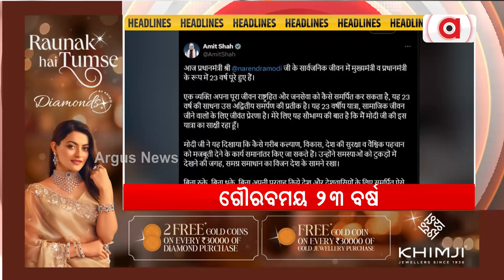Headlines @9PM | ଆସନ୍ତାକାଲି ଜମ୍ମୁ ହରିୟାଣା ରେଜଲ୍ଟ | 10 Oct 2024 | Argus News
+ ଗୌରବମୟ 23 ବର୍ଷ
+ ଆସନ୍ତାକାଲି ଜମ୍ମୁ ହରିୟାଣା ରେଜଲ୍ଟ
+ ପୂରିଲା ବର୍ଷେ; ଆଗକୁ ଆହୁରି ସାଂଘାତିକ
+ କୋଲକାତା ମାମଲା - ସିବିଆଇର ଚାର୍ଜସିଟ୍
+ `ମାଓବାଦ ଉପରେ ଅନ୍ତିମ ପ୍ରହାର'
+ ମାଇକ୍ରୋ RNA ପାଇଁ ମିଳିଲା ନୋବେଲ